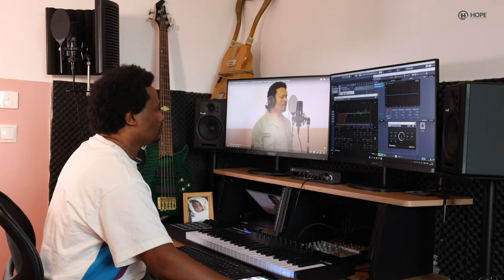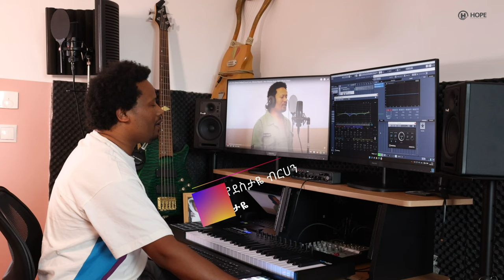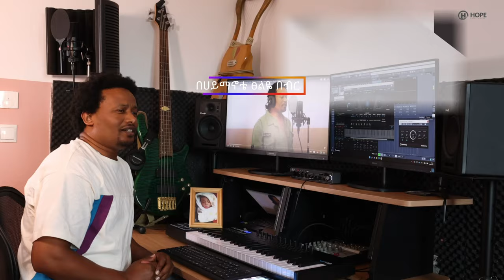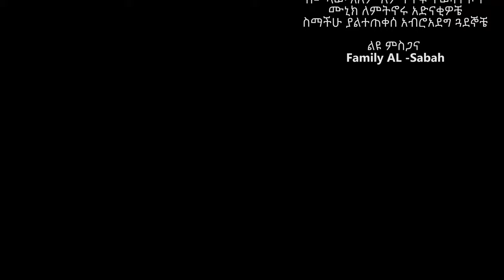Henok Tesfaye - Yestota | የስጦታ - New Ethiopian Music 2023 (Official Video)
Ethiopian Music : Henok Tesfaye | ሄኖክ ተስፋዬ - Yestota | የስጦታ - New Ethiopian Music 2023 (Official Video)